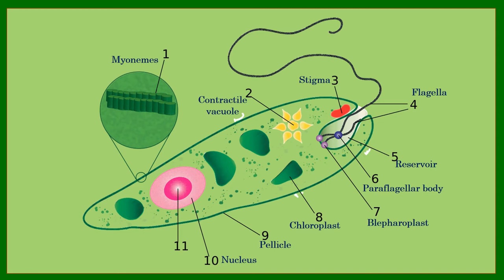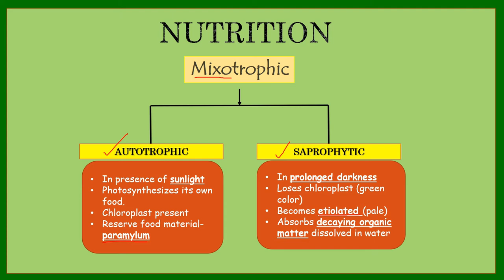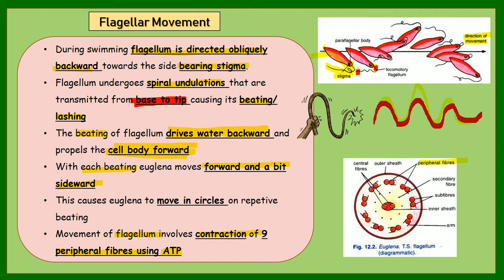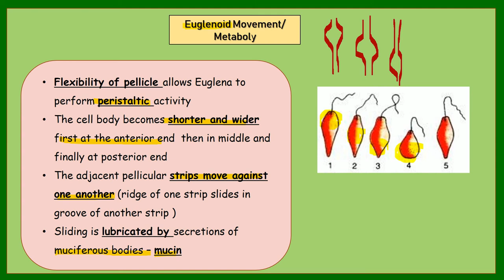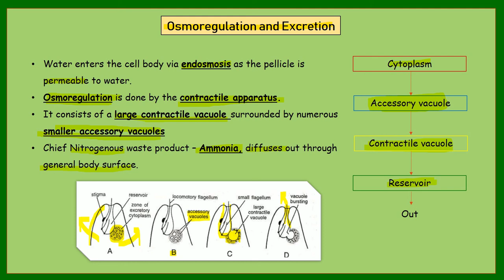Nutrition, Locomotion , Osmoregulation & Excretion in Euglena {HINDI}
•My Educational Qualification- Masters in Zoology (Biology)

•I am now available to give one-to-one online tution classes to Biology students in 10th，11th and 12th standards in India.